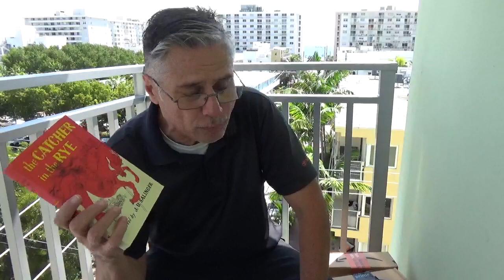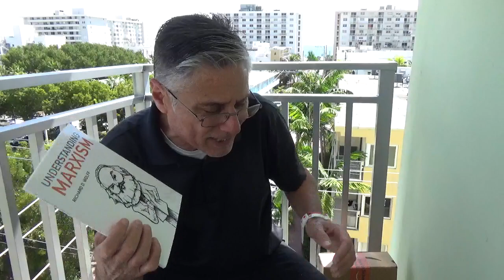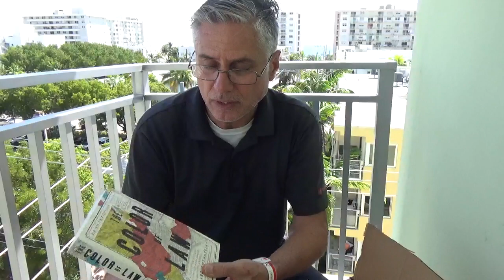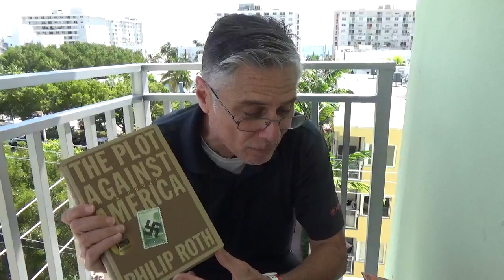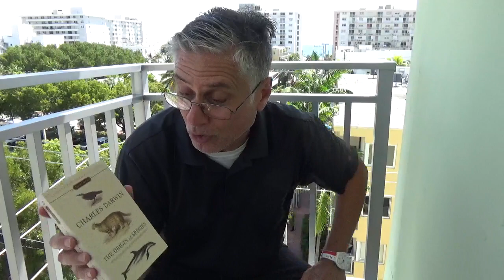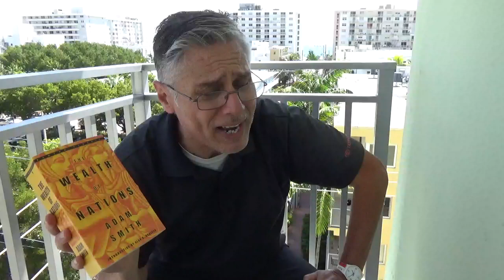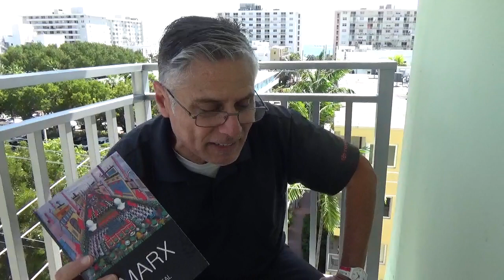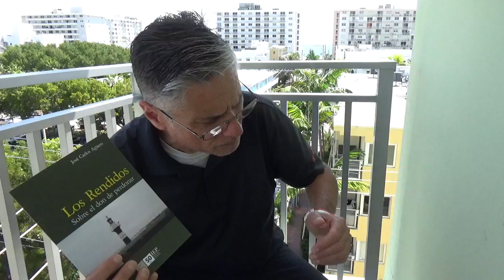La DIFERENCIA entre el Comunismo y el Capitalismo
La verdadera raíz del ser humano en la formación de estas dos tendencias de gobierno no es otra que su propio egoismo y ambiciones de subyugar o poseerlo todo.

La diferencia entre el Capitalismo y el Comunismo. Comunismo vs. Capitalismo, un pleito inevitable que finalmente nos va a conducir al fin de la humanidad.

Libros expuestos en el video:

Why nations fail by James Robinson
Understanding marxism by Richard Wolff
Capital by Karl Marx
The catcher in the rye by JD Salinger
The origin of species by Charles Darwin
The wealth of nations by Adam Smith
Strength to love by Martin Luther King Jr.
Democracy & education by John Dewey
The plot against America by Philip Roth
Los rendidos de José Carlos Agüero